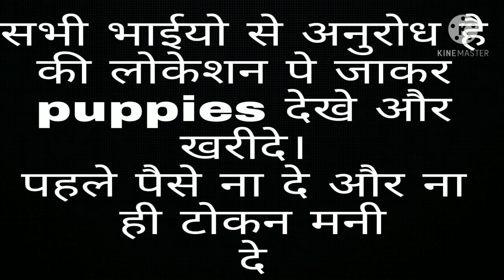German shepherd puppies for sale / white German Shepherd /Gsd puppies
German shepherd puppies for sale in low prices
in tamilnadu
german shepherd puppies for sale
in hyderabad
in india
in andhra pradesh
in delhi
in bangalore
in kerala
in mumbai
in punjab
german shepherd Ilong coat
german shepherd long coat
puppies
german shepherd long coat vs
short coat
german shepherd long coat dog
german shepherd long hair
german shepherd long coat price
german shepherd Ilong hair
training
malayalam
double coat
german shepherd long coat female
german shepherd male dog for
sale
german shepherd india
german shepherd india
german shepherd kutta
dogs 9393
dog for sale in hyderabad
german shepherd malayalam
double coat german shepherd
german shepherd
german shepherd puppies sale
gsd puppies for sale
puppies for sale in hyderabad
aggressive german shepherd
black german shepherd puppies
dog market in bangalore
dog sale in tamilnadu
german shepherd malayalam
german shepherd
german shepherd baby